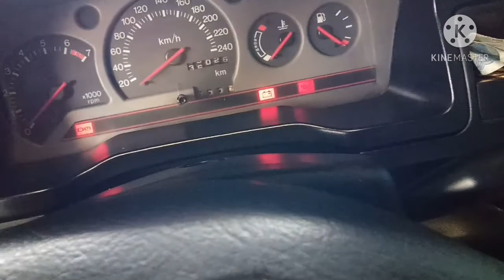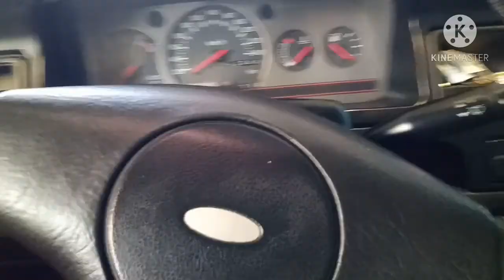FUI CORTAR AS MOLAS DO ESCORT E DEU RUIM - LUCAS OLIVEIRA MK5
Nesse vídeo fui cortar as molas do Escortera pra dar aquele grauzinho na altura, e infelizmente não deu nada certo. Acompanha o vídeo aí pra ver o que aconteceu rapaziada kkk